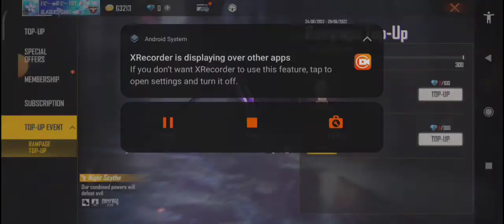NEW TOP UP EVENT NIGHT MOON SCYTHE OR MOONLIGHT FACE | FREE FIRE